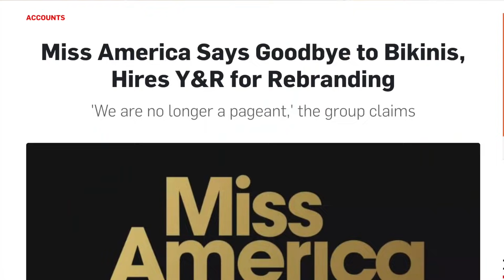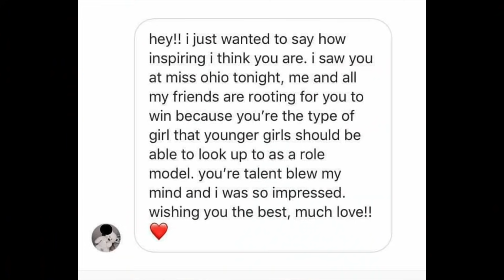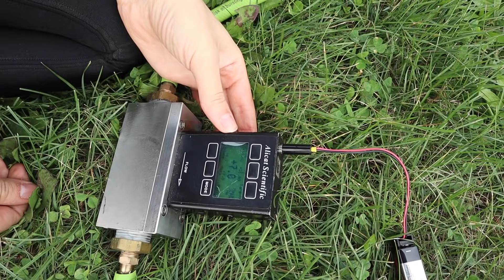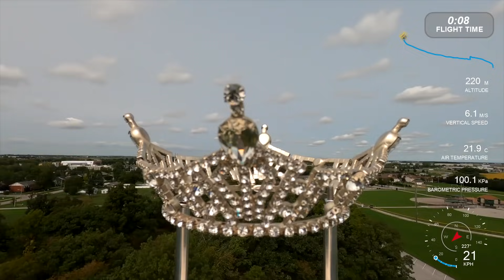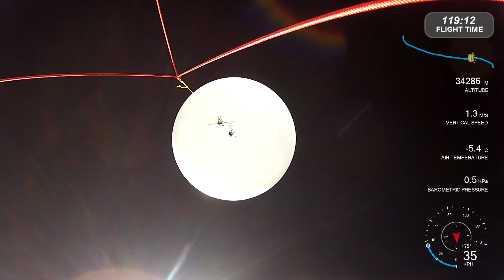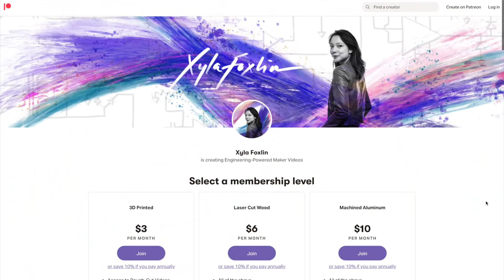Why I Sent My Miss America Crown to Space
Okay, almost space. Near space. Above 99% of the Earth's atmosphere worth of space. TECHNICALLY "space" is generally defined as the Kármán Line (~330k ft, 60km), although NASA and the US Military define it as 12 miles below the Kármán Line because 'Murica is a rebel. Or something.

To win my sash and see when I randomly send stuff to the stratosphere in real time (the whole launch was livestreamed on Instagram) make sure you're following me on social media!

All my favorite Amazon Items!:
(filming setup, safety gear, etc)

💌 SEND ME THINGS 📦 :
Xyla Foxlin
3727 W. Magnolia Blvd. # 174

MANY MANY MANY THANKS to High Altitude Science for making space science accessible to students and silly YouTubers alike. I highly recommend classrooms try this as a socially distant science activity this spring!

ADDITIONAL TECHNICAL THINGS:
The scientific payload was an RTL SDR radio receiver recording spectrum data from FM broadcast stations as it ascended. This was a collaboration with my friend (and PhD candidate in Electrical Engineering) Kristina Collins, with the goal of submitting a paper to HamSCI eventually. (Collaboration means she did most of the payload and I did most of the get-it-to-the-stratosphere part)

We were able to track the payload in real time all the way to 112,00 feet because we flew an APRS transmitter using my Amateur Radio Callsign. This let anyone following me watch it in real time as well, it even flew over one of my fan's houses! If you plan on launching a weather balloon, I HIGHLY recommend getting your HAM license so you can fly with APRS.

Chapters:
0:00-1:44 Intro
1:45-4:30 Pageant Backstory
4:30-8:08 Balloon Prep and Launch
8:09-11:24 Tracking the Balloon
11:25-13:32 Retreival
13:33-15:56 Flight
15:57-18:16 Data Overview and Ending